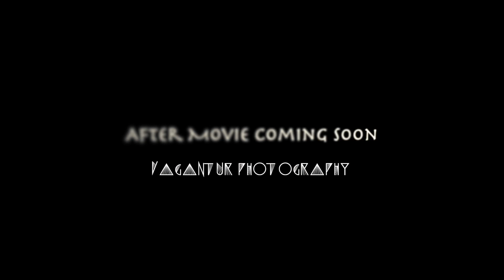Teaser Trailer Actual eyes